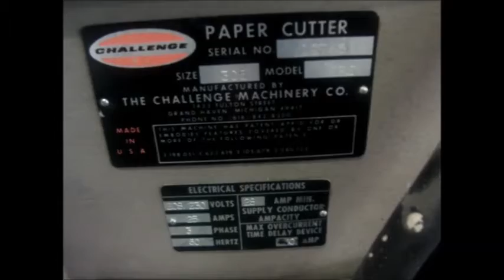Challenge 305 MPC Paper Cutter